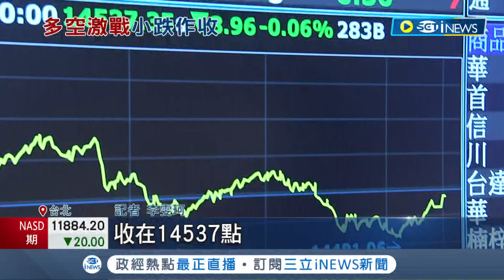與神同行！多虧巴菲特加持 台積電漲7元 台股跌8點收14537點 謝金河:關鍵時刻台灣總會有神奇力量│記者 李雯珂 楊超丞│【台灣要聞】20221116│三立iNEWS